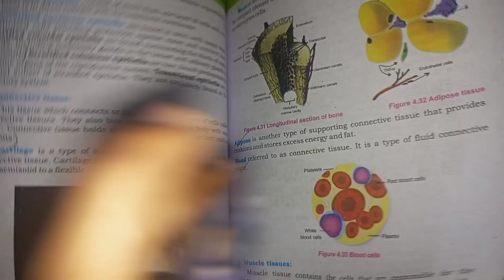Allah karne Wala he 💙🌠 _ Masroofiyat bhut hen 💗🦋_ Kofta ka salan banaya 🥘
allah hafiz💕